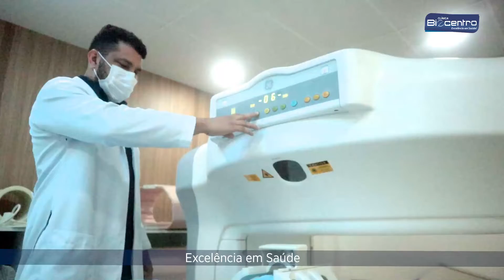Excelência em Saude